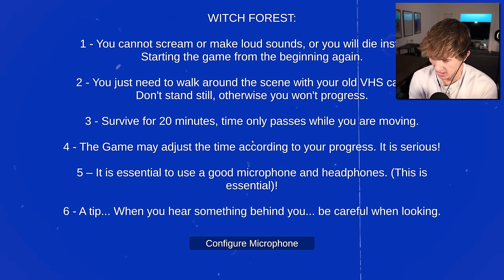SHE CAN HEAR ME THROUGH MY MIC AND IT'S ABSOLUTELY TERRIFYING | Witch Forest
Shhh! Witch Forest!! Enjoy!!